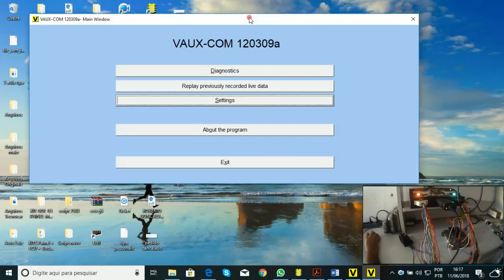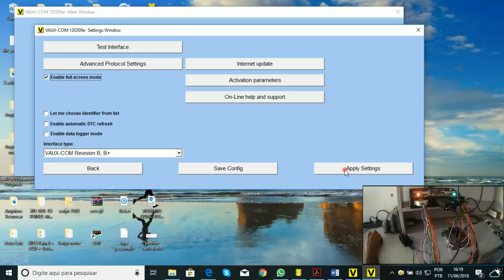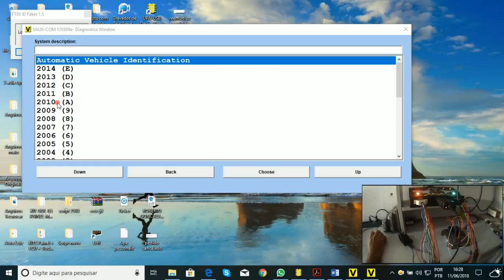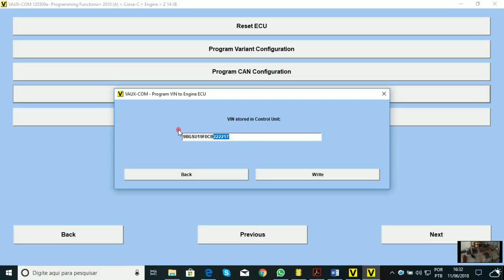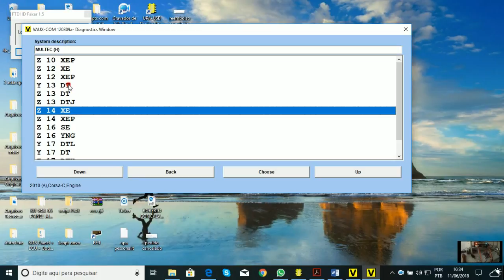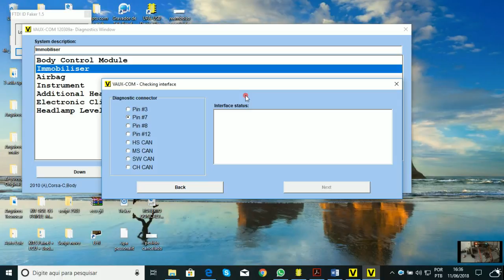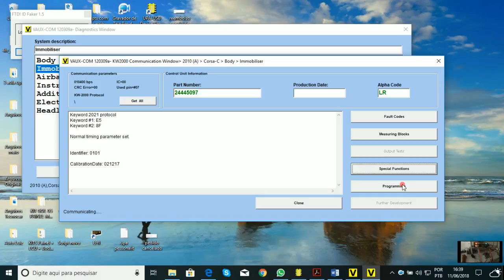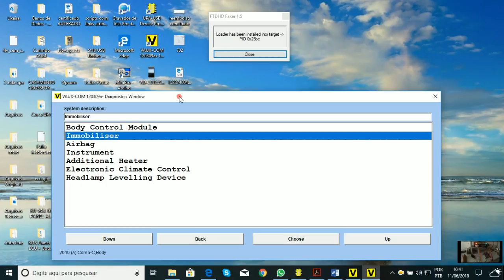Op - com Plus Interface de Diagnostico